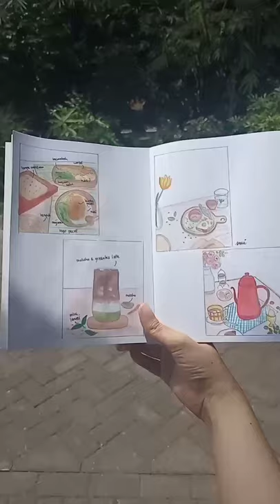Breakfast Menu (Daily Painting no. 7)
Breakfast Menu
(Daily Painting #7)

English breakfast (1) : Egg, bread, and tea
Indonesian breakfast (2) : sego pecel or nasi pecel (rice with peanut sauce and vegetable or just like salad. Often eat with kerupuk or rempeyek, also with tempe mendoan.)

Beverage : Matcha Latte with Brown Sugar
(there's something wrong in the pic/video sub. This beverage isn't for breakfast, but is very popular nowadays in Indonesia. Especially when the hot day)